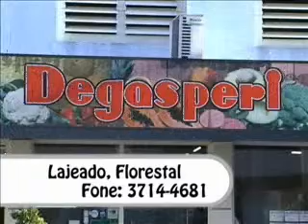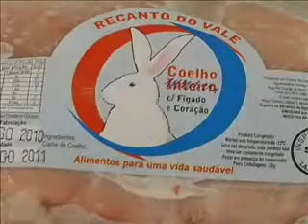Informativo Notícias 12_11 parte 1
No Informativo Notícias desta sexta-feira, dia 12 de novembro, confira os últimos preparativos para a Expovale; conheça o trabalho da artesã lajeadense Loiva Jung que confecciona presépios de vários tamanhos; Fundef e Univates promovem I Jornada de Fissuras Lábio-palatais; avião que vai virar sala de cinema para o trânsito na BR-386; a agenda Mazup com as festas do fim de semana; o comentário do advogado Ney Santos Arruda e o Toque de Letra com Rodrigo Angeli.